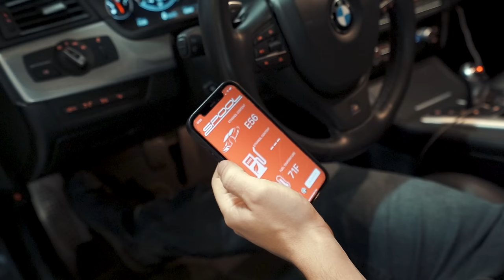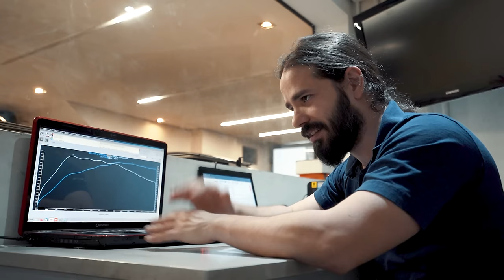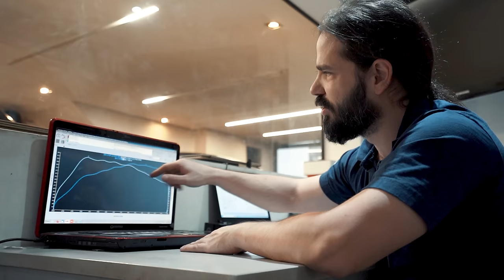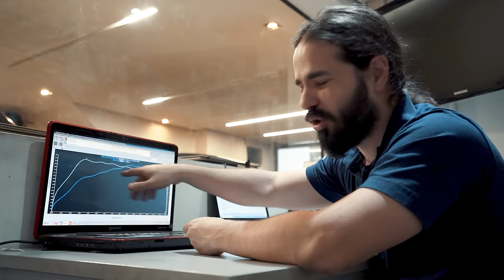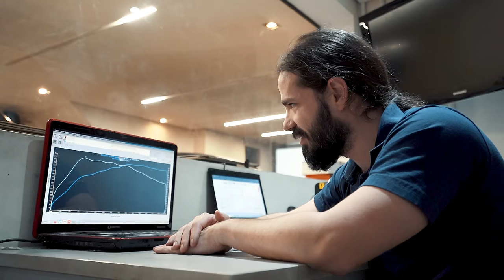Passamos esta BRUTAL BMW M5 pro ETANOL e DEU RUIM